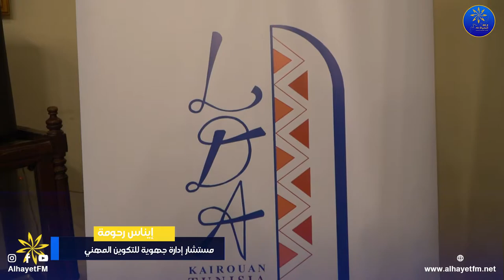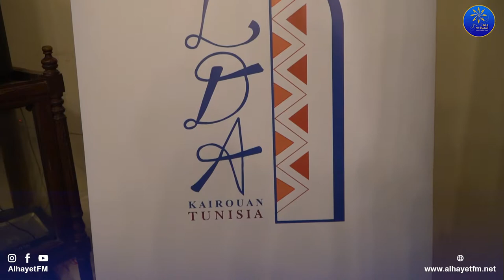وكالة الديمقراطية المحلية بالقيروان تنظم ورشة عمل حول ادماج الأشخاص ذوي الإعاقة في الحياة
وكالة الديمقراطية المحلية بالقيروان تنظم ورشة عمل حول ادماج الأشخاص ذوي الإعاقة في الحياة الاجتماعية والاقتصادية
متابعة :حسام_الرابحي
تصوير و مونتاج